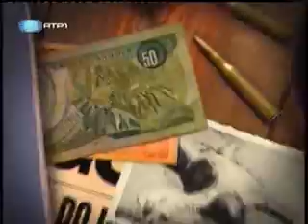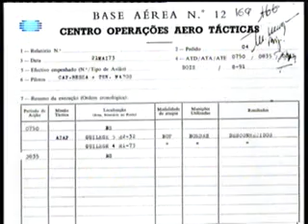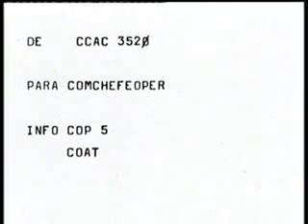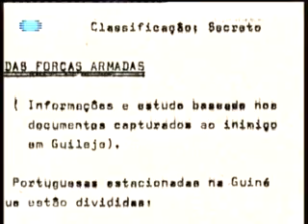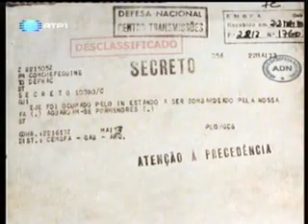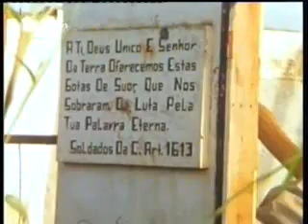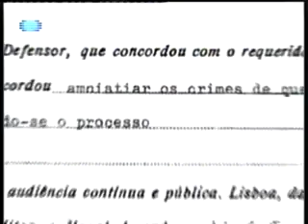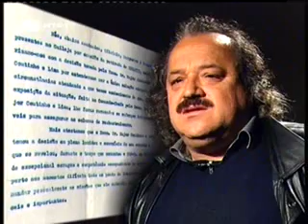A Guerra - Joaquim Furtado - EP 33